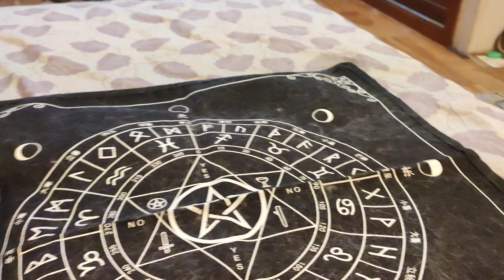［白貓占星時刻］2021/6/26-Mannaz+Uruz(貝克灰代班）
人性（中的好與惡）+野牛（要用蠻力、意志力解決）